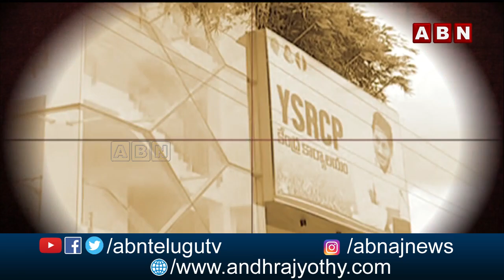వైసీపీలో వర్గపోరుపై రాజకీయాల వర్గాల భిన్నాభిప్రాయాలు || ABN EXCLUSIVE